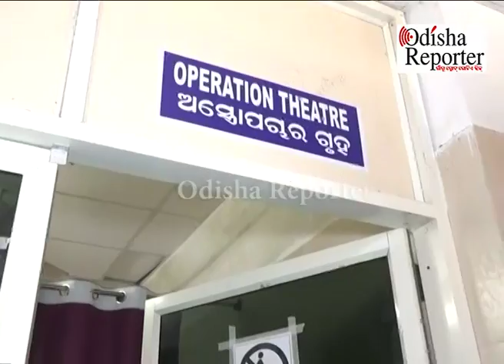ବାରିପଦା ମେଡିକାଲ କଲେଜରେ ଘୋର୍‌ ଅବ୍ୟବସ୍ଥା